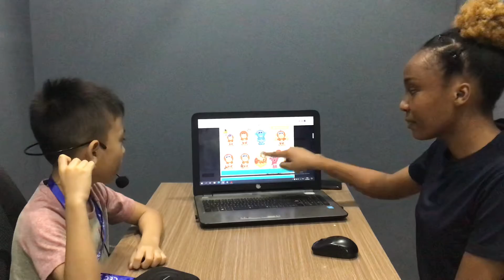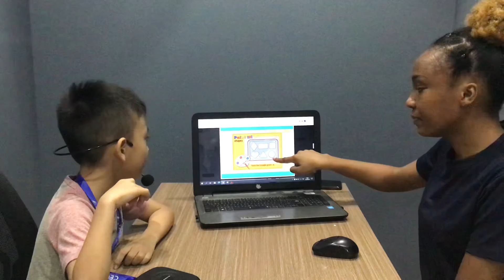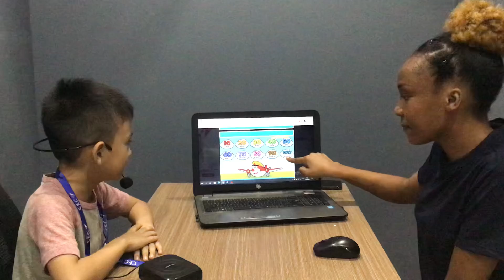CEC_Video Test 2_KG2F10_Tống Nguyên Khôi